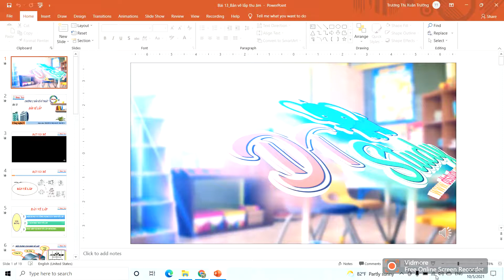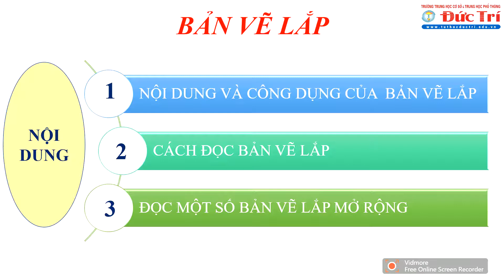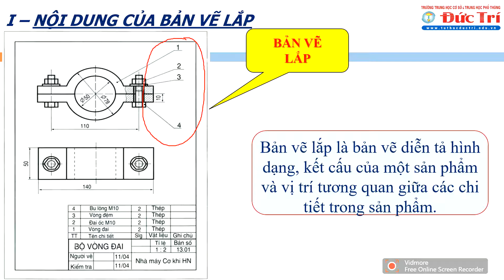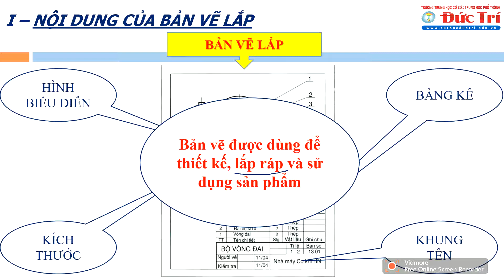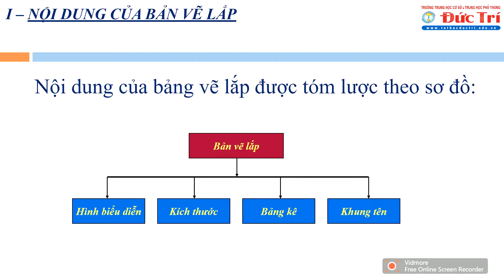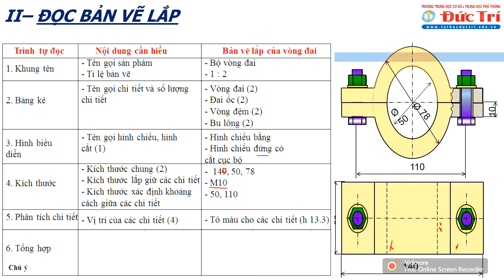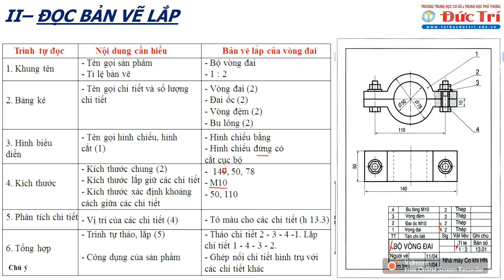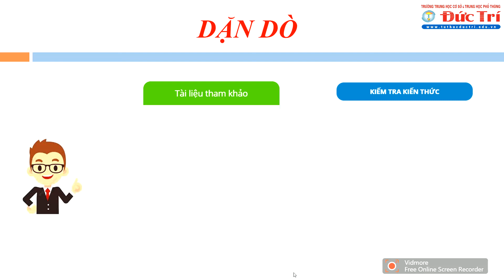Đức Trí_Công nghệ 8_Bài 13: Bản vẽ lắp